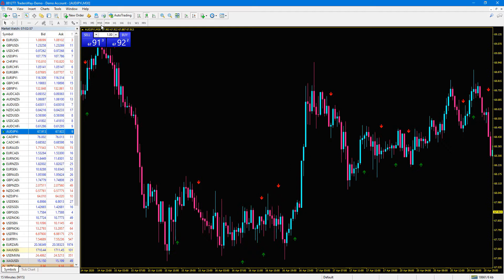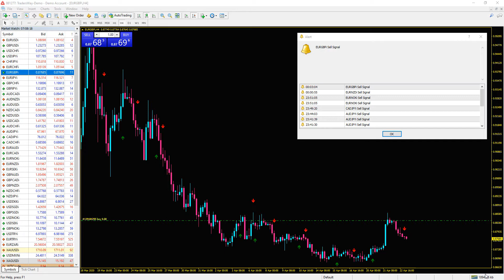What is the Slingshot Indicator!!!!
In this video you will learn about the Slingshot indicator and how it works exactly.. I have gotten tons of questions in regards to how it works. And in this short video I will show you how.

You can follow  on IG @Fxprofitmoguls